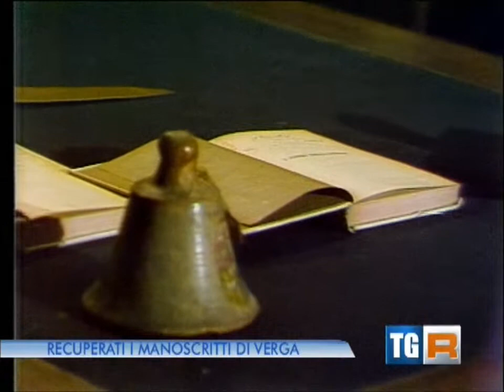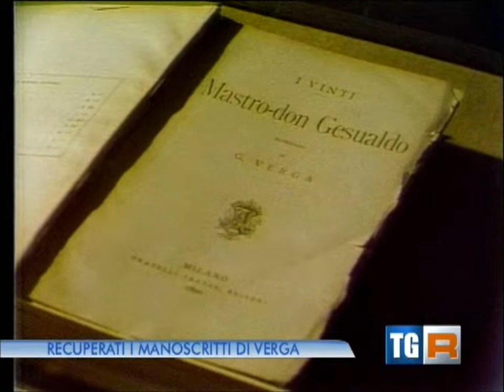Sono stati ritrovati dei manoscritti appartenuti a Giovanni Verga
I manoscritti di Giovanni Verga sequestrati a Roma e Pavia dai carabinieri del Reparto Operativo Tutela Patrimonio Culturale, insieme con centinaia di lettere autografe, bozze, disegni e appunti, lo si apprende dopo un comunicato diffuso il 19 luglio 2013. La stima approssimativa del ritrovamento è di quattro milioni di euro.